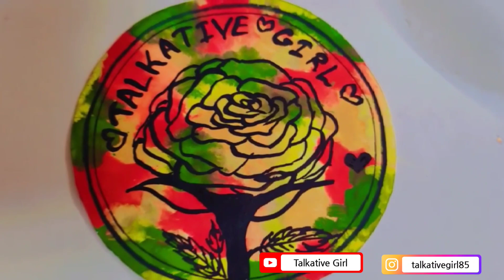Learn To Make This Beautiful Rose Painting 🌹🎨